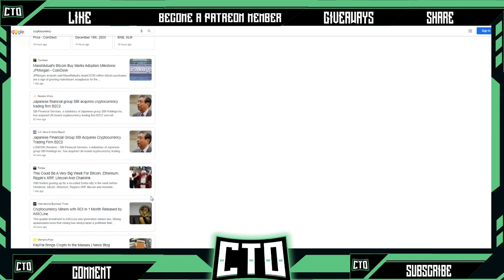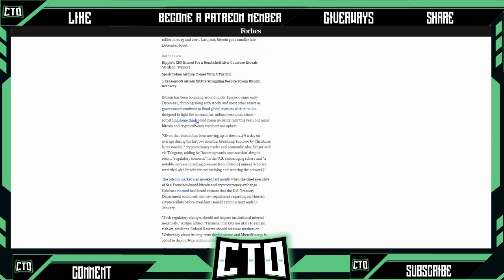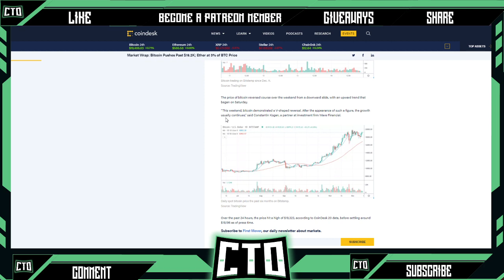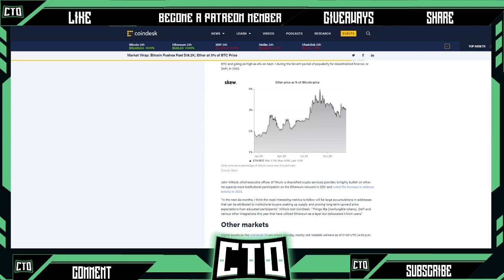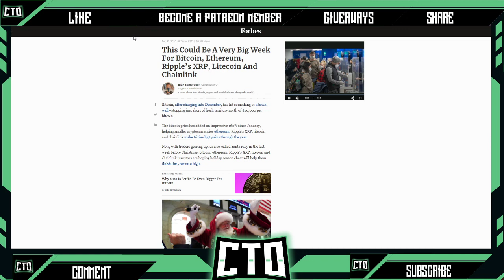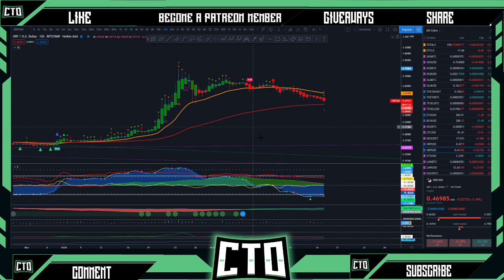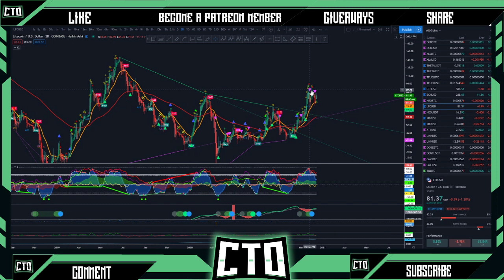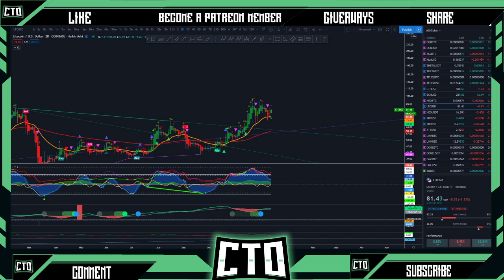Cryptocurrency Pump Incoming (btc, eth, link, xrp, ltc)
More Bullish moves for bitcoin over the week to be expected. Let's go over the news and charts